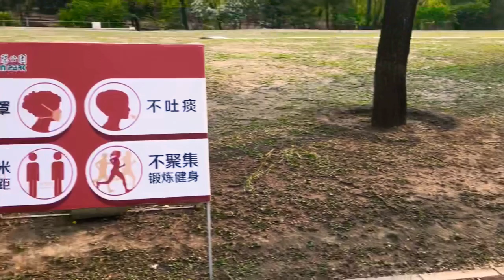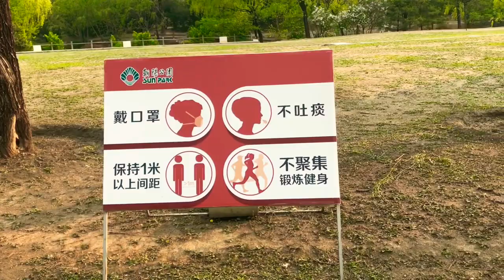Pekində Karantindən Sonra Parkda Gəzinti